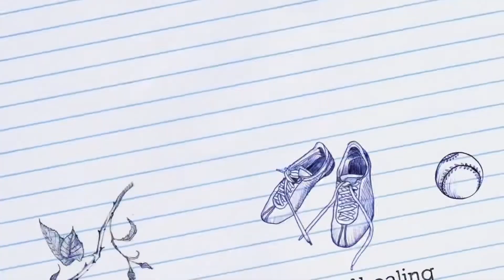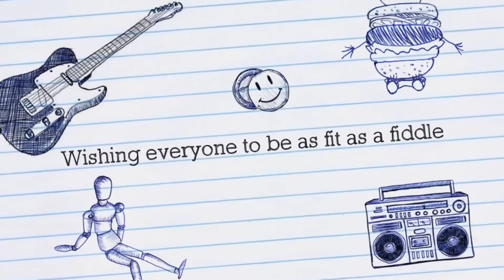The New Normal Classroom